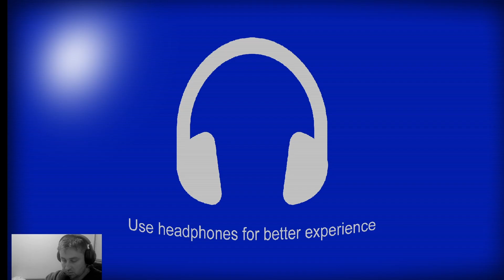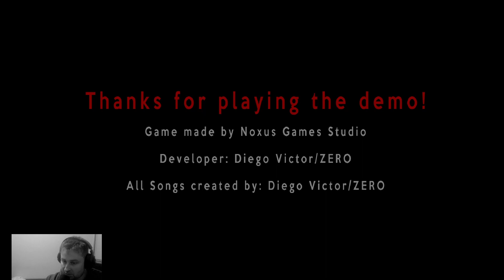3 MYSTERY HORROR GAMES From Itch.io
Today i am bringing 3 different horror games from Itchio check it out !